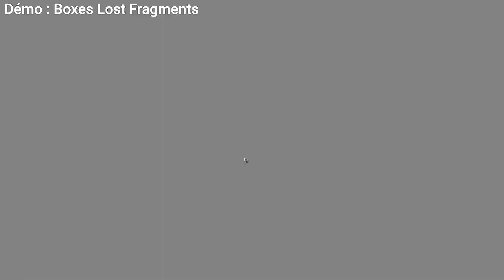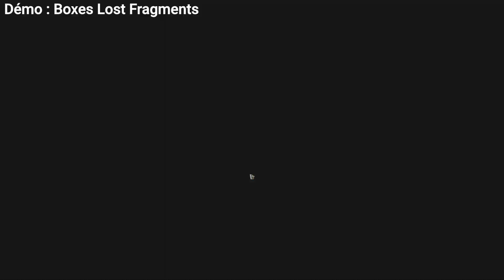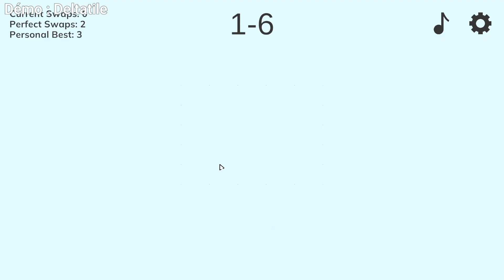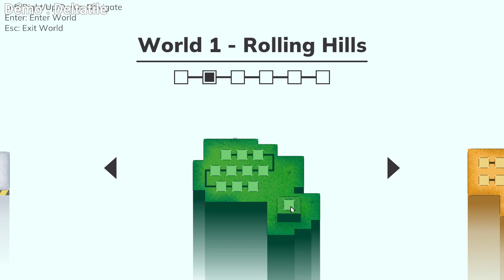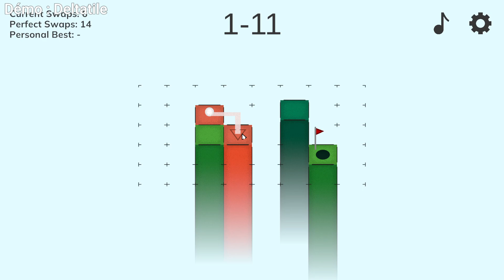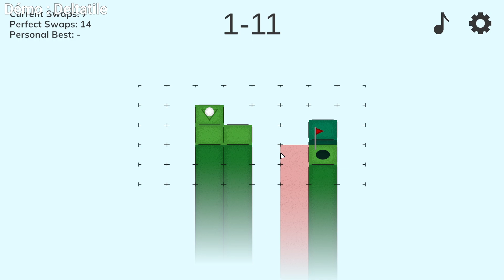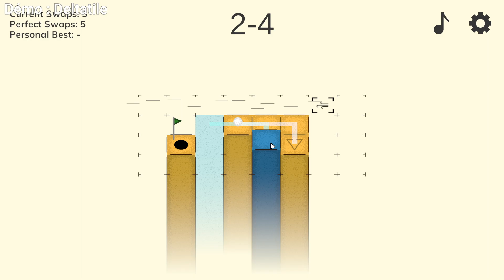Démos | Mr. Sun's Hatbox - Boxes: Lost Fragments - Deltatile | SteamNextFest Février 2023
Joué pendant le Steam Next Fest de février 2023.

0:00 - intro
2:30 - Boxes: Lost Fragments 🔗
22:00 - Mr. Sun's Hatbox 🔗
1:28:30 - Deltatile 🔗